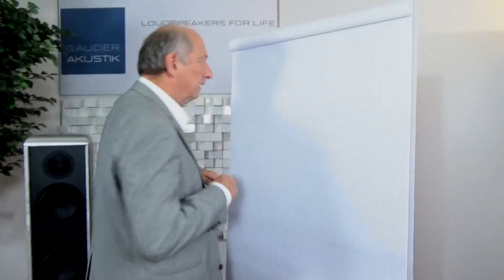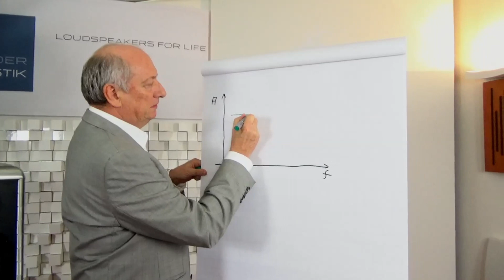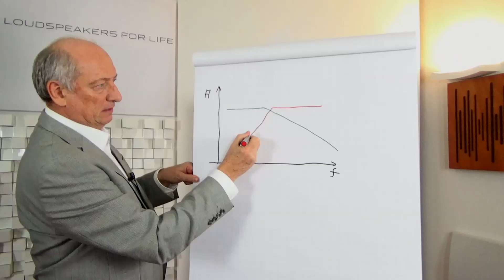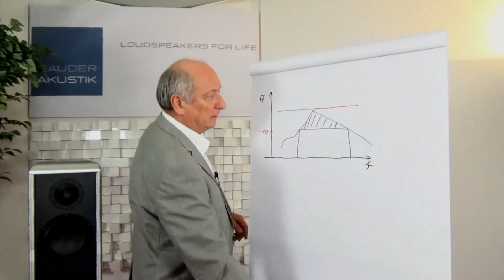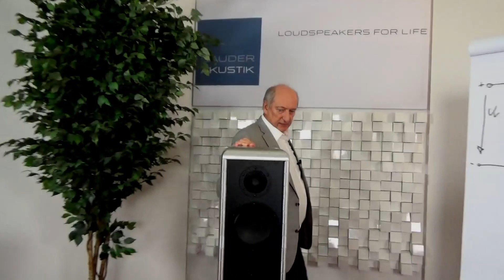Die Besonderheiten der Gauder Akustik Lautsprecher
Was unterscheidet unsere Lautsprecher von Mitbewerber-Modellen? Welche Geheimnisse verbergen sich in unseren Lautsprechern?